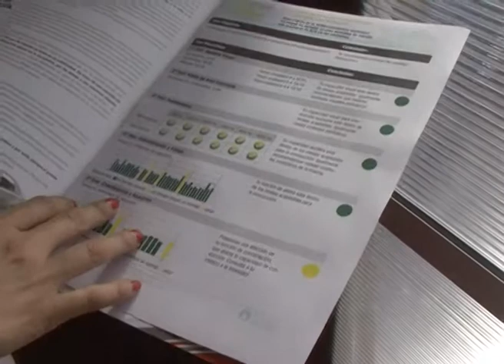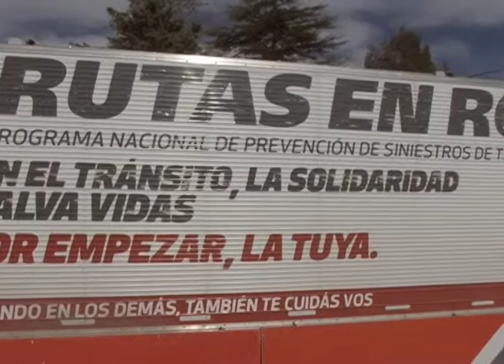RUTAS EN ROJO ROCA